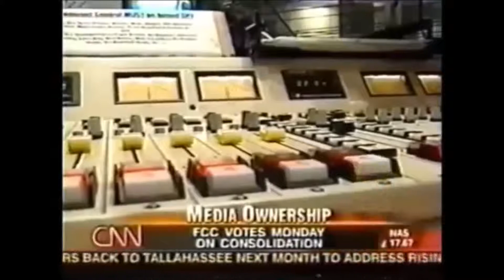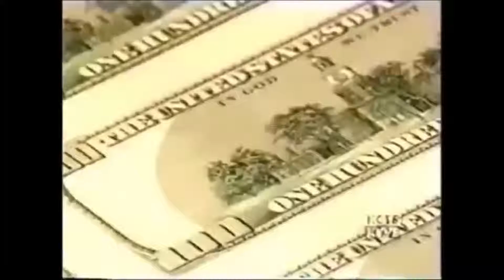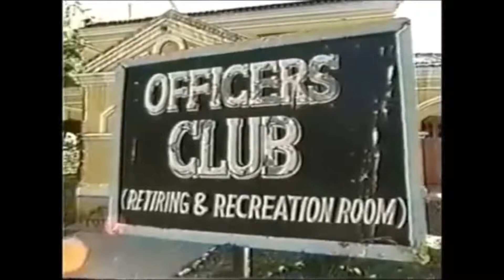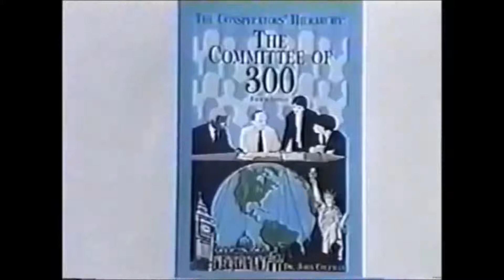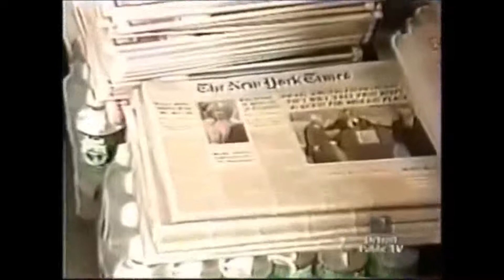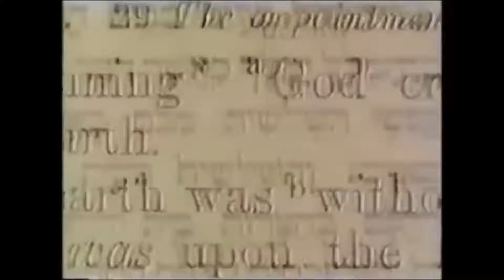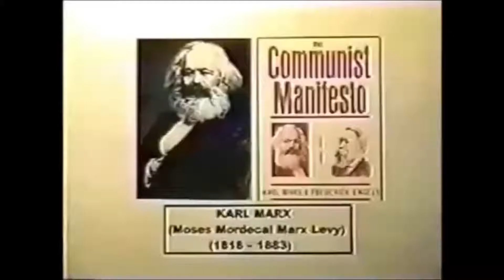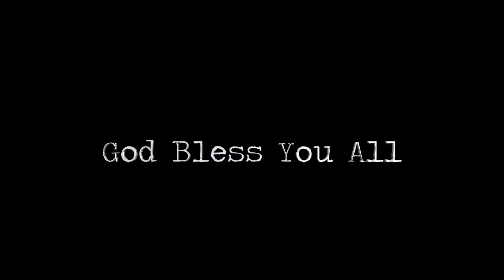The Illuminati Are About To Make Their Final Move 2018 2019